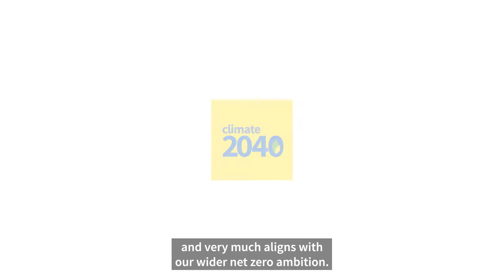Introduction to the Aviva Foundation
The Aviva Foundation uses unclaimed assets to fund social causes.

Here our Group General Council and Company Secretary, Kirsty Cooper, explains more about the Foundation and the impact it’s had.